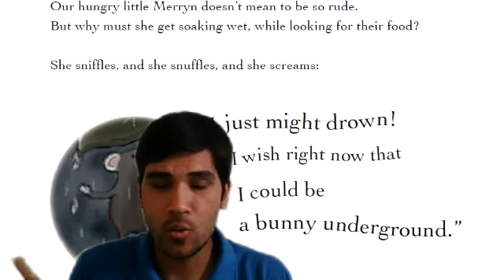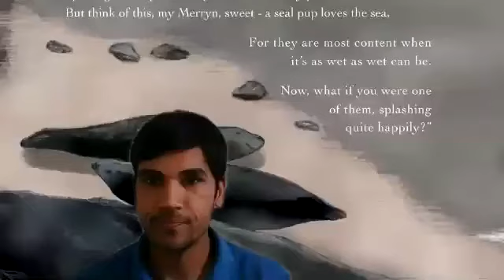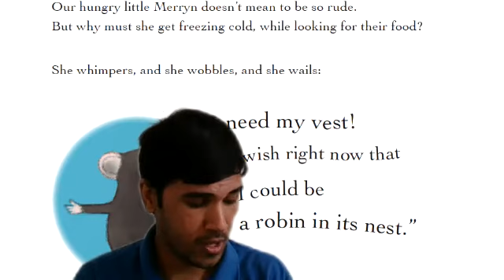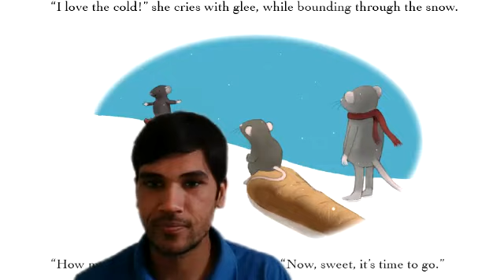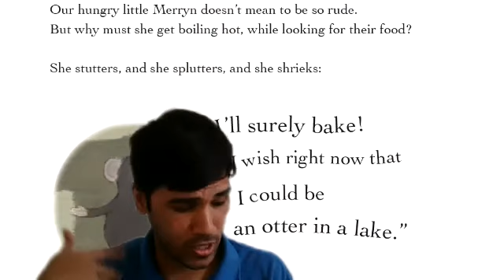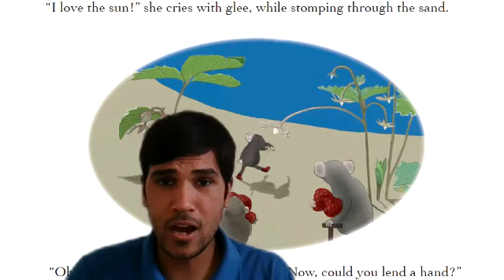Story Time with Mr Rav - Merryn Mouse's Weather Tale, by Alice Jago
Join Mr Rav as he takes you on the journey of Merryn - a young mouse who learns to adapt to her surroundings and appreciate the joys of different types of weather whilst looking for food.
This is a lovely story, superbly written with rhyming prose and beautiful illustrations. Like Merryn, your children may wish to close their eyes and imagine soaring through the sky like a seabird, plodding through the desert like an elephant or splashing in the waves like a seal pup!
A big thank you to Alice Jago for letting us share this story!

Parents please remember to send in your child's Rainbow themed picture for our Colourbox Rainbow Challenge by Friday 8th May 2020. Please take or post your child's picture to their nursery - we look forward to seeing all of their lovely work! Full details have come out through Blossom so please check. Many thanks!